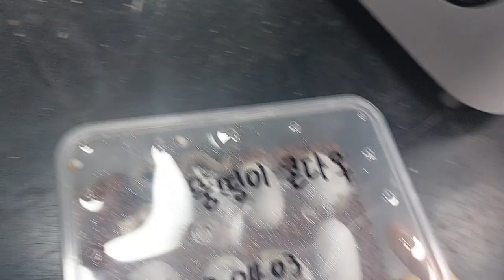귀염뽀작 호그노즈 스네이크가 또 태어났습니다!!!